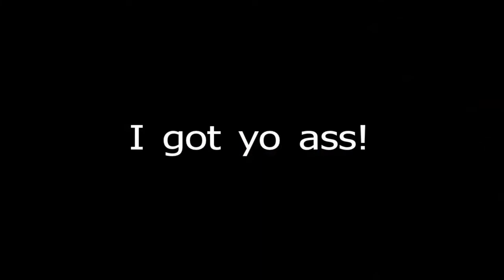Getting scared - Big Mike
Big Mike from the 858 settin' it straight! he was coming out the bathroom and didn't see me standing there in the kitchen. he almost wet his shorts I think.